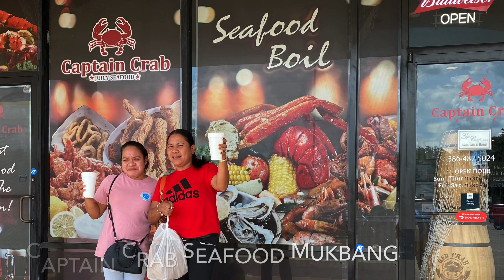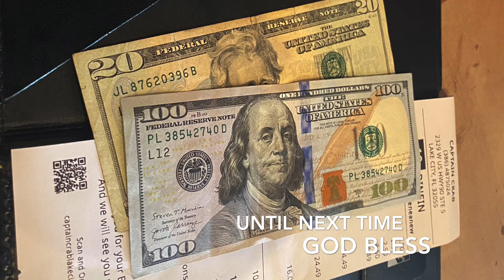Seafood Mukbang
Please enjoy our bonding moment…nurse Lucy nang libre! We are at Captain Crabs… juicy seafood.